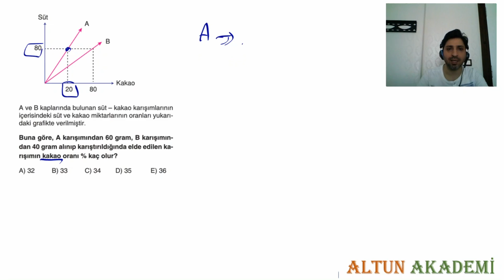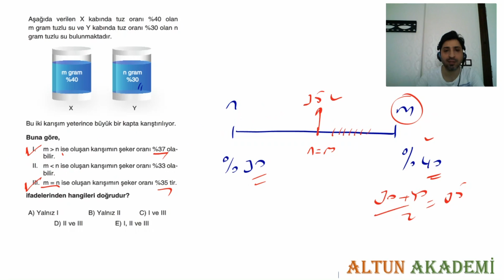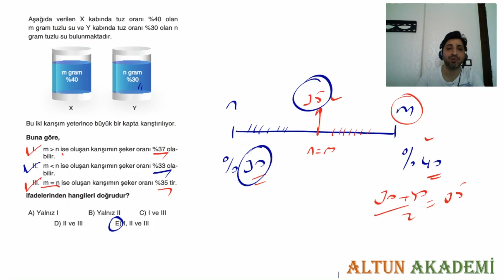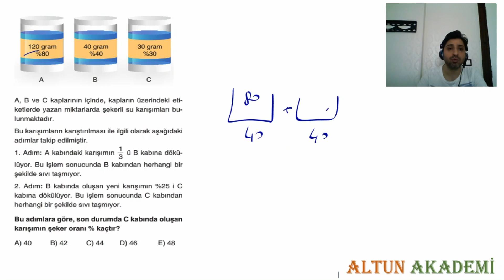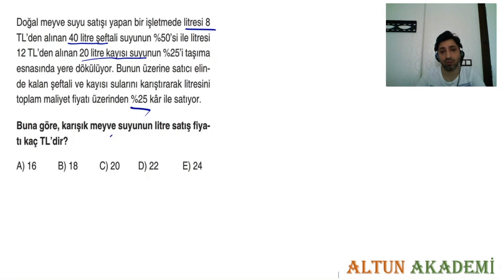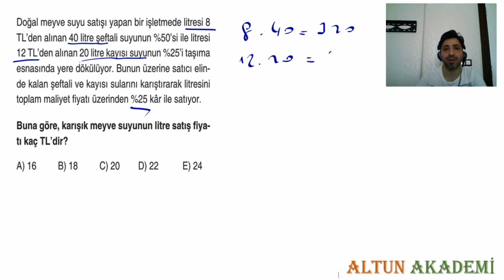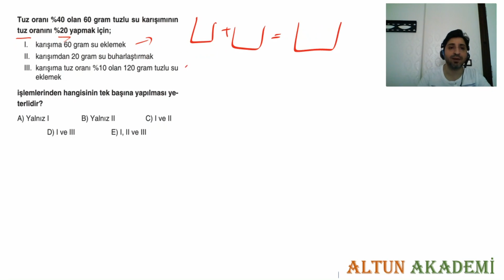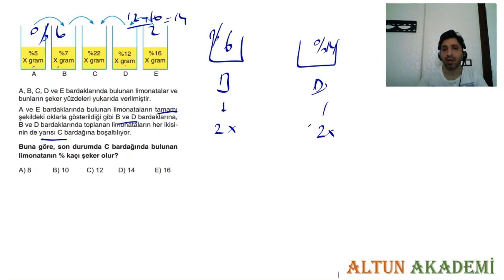KARIŞIM PROBLEMLERİ II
Merhaba arkadaşlar,
Bu derimde Bilgi Sarmalı kitabından aldığım yeni nesil, osym tarzında sorular çözdüm